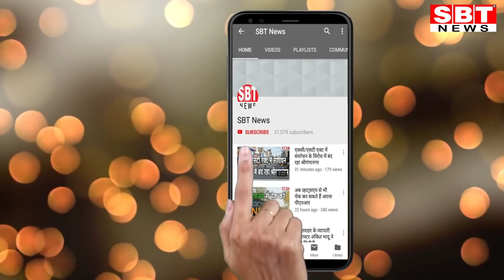13 अप्रेल 2020: राजस्थान दोपहर 12 बजे की 5 बड़ी खबरें | SBT News